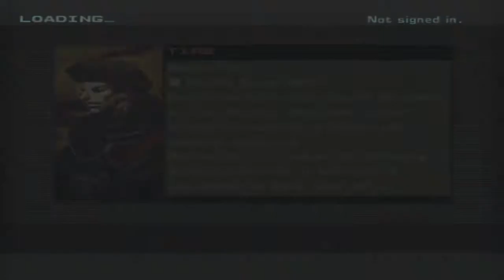Phantom Dust: 10 not up to snuff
Today we realize that one of our arsenal's are not up to snuff. it must be fixed.